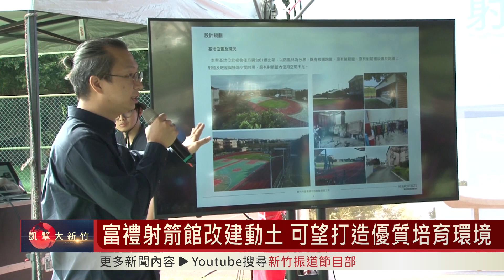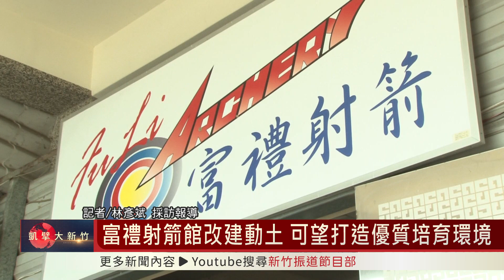富禮射箭館改建動土 可望打造優質培育環境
新竹市富禮國中射箭隊遠近馳名，但由於射箭館的設備老舊，基層一直有希望改建的聲音傳出。最近這項改建工程，終於順利發包與動土，預計在明年年底，富禮國中射箭隊就會有更完善的培育環境，讓選手們可以安心訓練與茁壯。